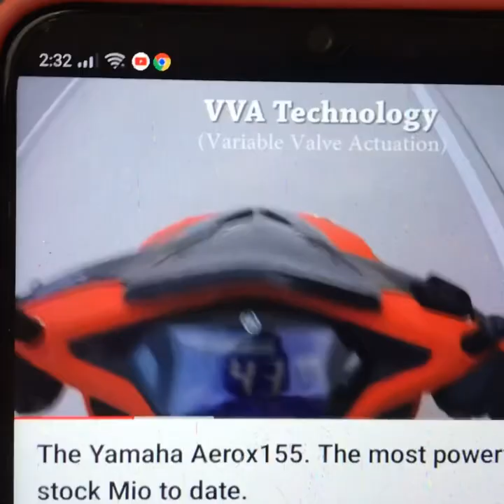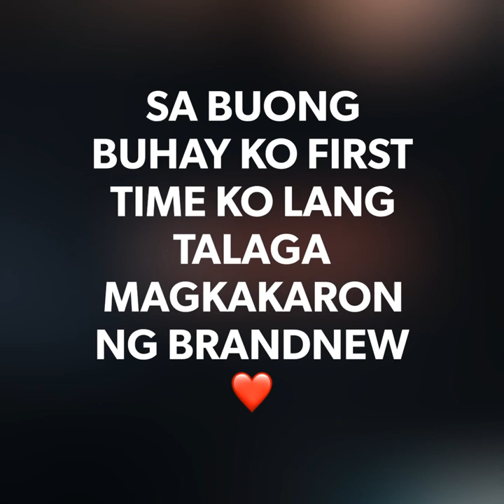BUYING YAMAHA AEROX NON ABS 2019 | SHEEP VLOGS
"Sa AEROX para kang nakasakay sa isang siguradong pusta" -makina